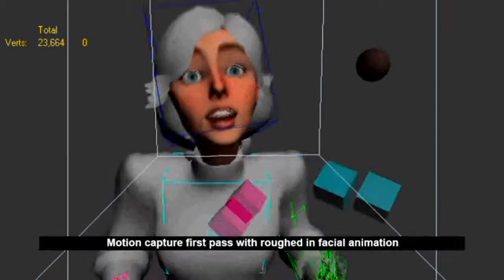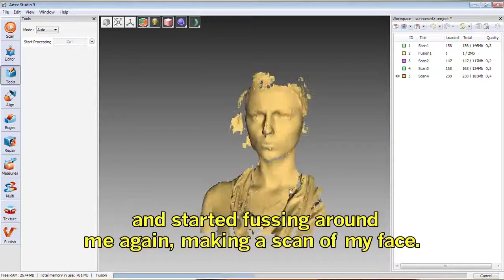BioShock Infinite - Creating Elizabeth Video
Behind the scenes video for BioShock Infinite.